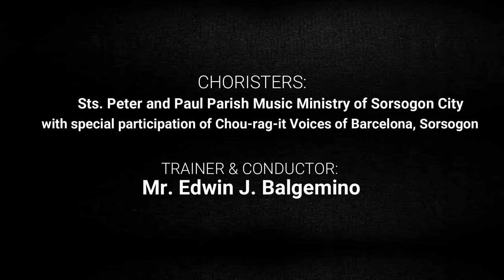O HESUS, HILUMIN MO - SPPP Music Ministry of Sorsogon (Choral Arrangement by Kurl Francis A. Dedumo)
(Best when earphones on)
Words and Music by: MANOLING V. FRANCISCO S.J.
Choral Arrangement by: KURL FRANCIS A. DEDUMO
Performed by: STS. PETER AND PAUL PARISH MUSIC MINISTRY (Diocese of Sorsogon) with special participation of CHOU-RAG-IT VOICES OF BARCELONA, Sorsogon

The sound is raw and has no edit. The song arrangement was performed during the Chrism Mass held at Sts. Peter and Paul Cathedral, Sorsogon City. The video was taken during the final rehearsal prior to the event.